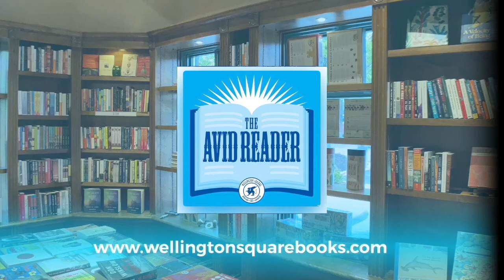Victoria Shepherd: A History of Delusions: The Glass King, a Substitute Husband and a Walking Corpse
The extraordinary ways the brain can misfire: Why would someone wake up and claim they’re Napoleon? Or why would they believe they have been turned into a wolf and demand to be fed raw meat?

For centuries, people have dismissed delusions as a problem for the shrinks to sort out in distant asylums. But delusions are more than just bizarre case studies. They tell stories of collective anxieties and traumas.

Examining the study and documentation of delusions over time, Shepherd looks at 10 extraordinary cases of delusion from the archives. Included here are the paranoid conspiracy of James Tilly Matthews, an 18th-century spy in revolutionary France, and Madame X, who in 1923 demanded a divorce on the grounds that her husband had been substituted for a double. Also here are King Charles VI of France, who believed that he was made of glass, and Léa-Anna B, who was convinced that King George V was in love with her. A History of Delusions covers what psychological purpose these alternative realities might serve, given how common delusions are in the general population, and what wider societal stresses they might portend.

In this groundbreaking history, Victoria Shepherd explores delusions from ancient times to present and implores us to identify reason in apparent madness. Isn’t it perfectly understandable to believe you’ve got the wrong head when the guillotine takes the heads of hundreds every day? Who cannot sympathize with the man who believes he is already dead, when all his comrades died in the battlefields?

We all have it in us to become delusional. In understanding delusions, we come closer to understanding ourselves.